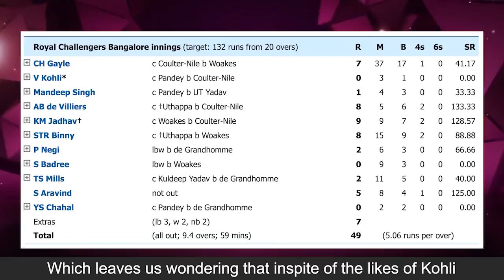RUNORDER: The day RCB would want to forget.